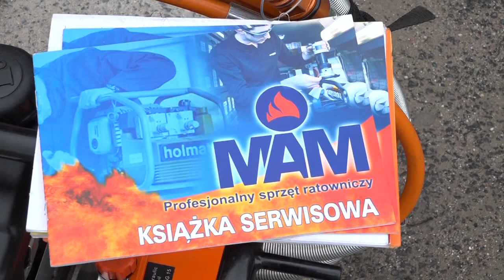Przekazanie sprzętu pożarniczego